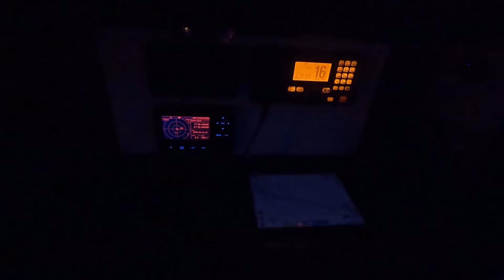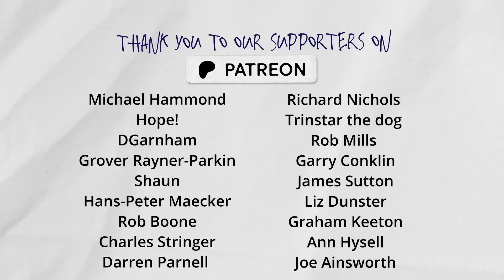CATCHING Mahi Mahi and SAILING to Saint Martin | Ep. 53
In this video we sail from Antigua to Barbuda then to Saint Martin. We also catch our biggest fish to date!
Hi, we're The Boat Boys. We're a group of mates from East Sussex, England that plan to sail on a budget!

►    / theboatboys_uk

►    / theboatboys_uk